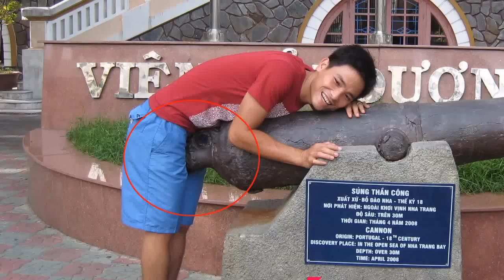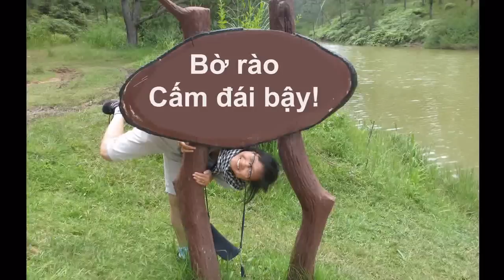Valentine 2012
Hope you have a great valentine.